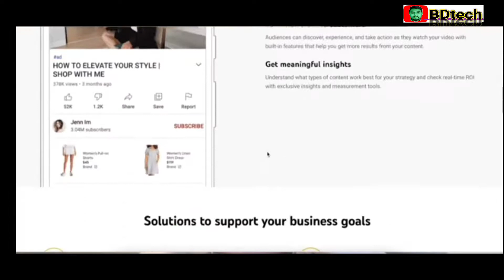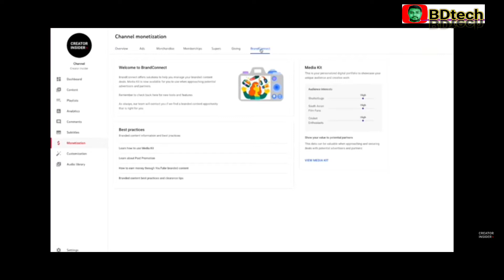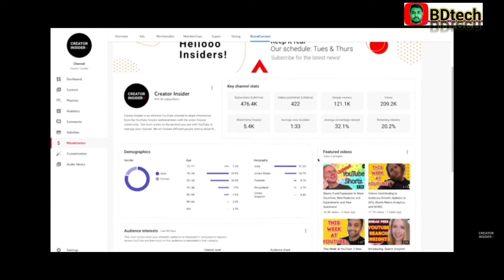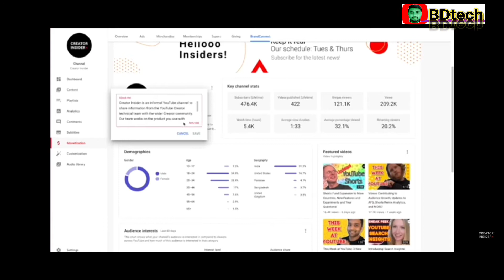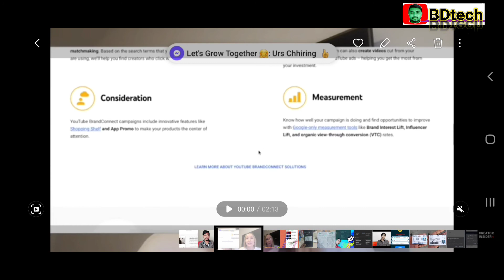YouTube BrandConnect Overview | YouTube Monetization Update Brand Connect, brandconnect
YouTube BrandConnect is a monetization service that connects creators with brands for branded content campaigns. YouTube BrandConnect helps you get paid to include advertiser content in your videos, and provides campaign management resources. You always retain creative control and you choose who you work with